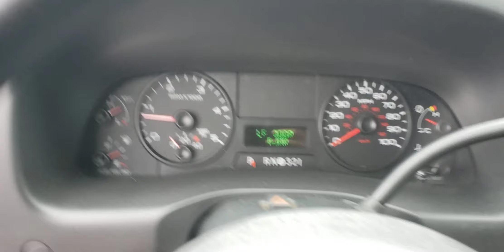2005 FORD F250 6.0 POWERSTROKE DIESEL.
THIS IS A GREAT LOOKING 2-OWNER 2005 FORD F-250 X-CAB 4X4 6.0 DIESEL WITH ONLY 84K ORIGINAL MILES. THE TRUCK RUNS GREAT WITH NO ISSUES. THE TRUCK IS LOADED WITH ALL THE NORMAL POWER OPTIONS AND EVERYTHING WORKS LIKE IT SHOULD. WE JUST HAD THE TRUCK VA INSPECTED SO IT IS READY TO GO FOR THE NEW OWNER.

ALL VEHICLES ARE SHOWN BY APPOINTMENT ONLY

financing available

PLATINUM AUTO WORLD
96 FLEMING ST.
FREDERICKSBURG, VA 22408
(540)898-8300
WWW. DrivePlatinum.com

price does not include taxes, title, tags and $199 processing fee

FINANCING AVAILABLE

PLATINUM AUTO WORLD
96 FLEMING ST.
FREDERICKSBURG, VA 22408
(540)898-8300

price does not include taxes, title, tags and a $199 processing fee